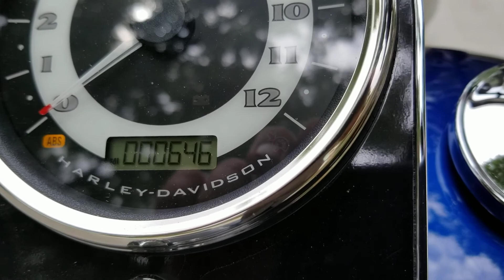2017 Harley Davidson Deluxe Softail 4 sale prideautoplaza.com